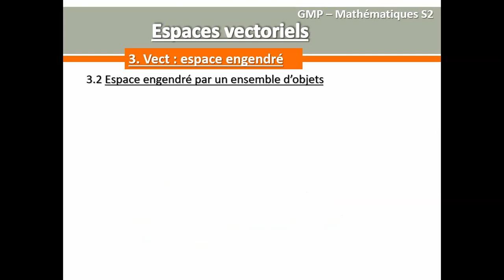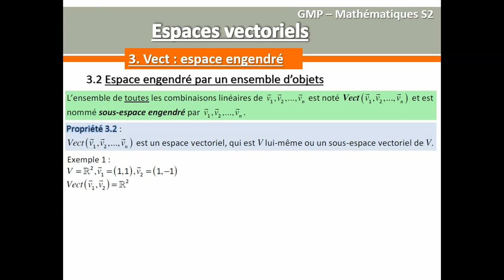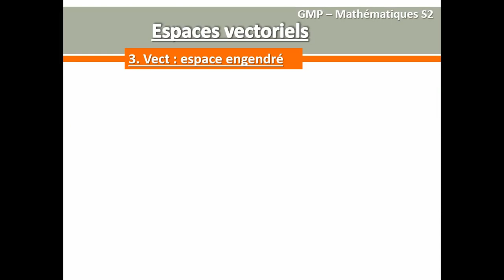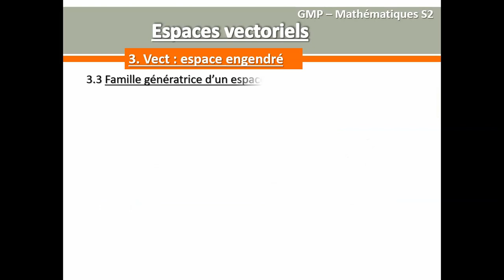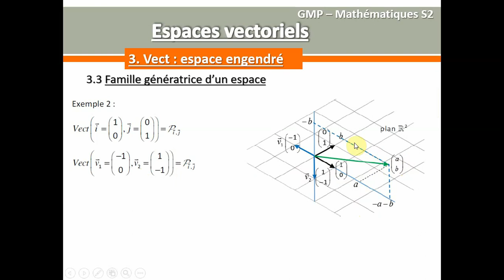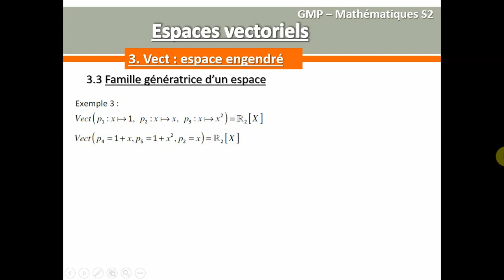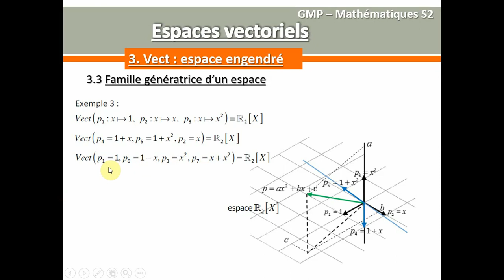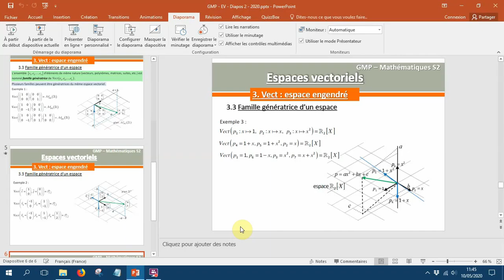ESPACES VECTORIELS - 2. sev, Vect, familles génératrices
L1 / IUT - Espaces vectoriels 1 - 2. Sous-espace vectoriel, combinaison
linéaire, espace engendré par une famille de vecteurs (Vect), familles
génératrices